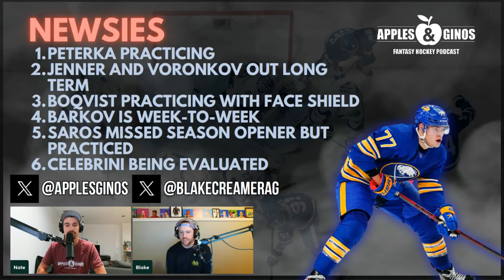Ep. 376 - The Waiver Wire Show: Week 2 Preview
Nate & Blake bring back the Waiver Wire show and embark on another season of digging deep on all best schedules, streamers, and long-term adds out there.

Newsies: 2:44
Schedule Attack: 13:41
Lowered Expectations (Worst Team Schedules): 16:45
Crossing Streams (Best Team Schedules): 28:25
The Dream Streams (Best Players to Stream): 58:30
Hold Me (Best Players to Add & Hold): 1:02:32
Head-to-Head Streamer Deathmatch: 1:12:50